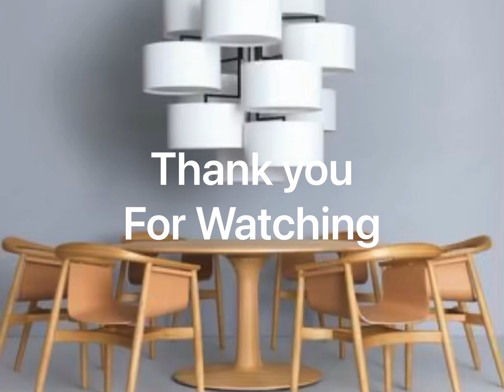CNC LATHER AUTOMATIC THUONG NGUYEN WOOD WORKING MACHINE CELL + 84 902 985898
Janny Yang 楊秀貞
THUONG NGUYEN WOOD WORKING MACHINE CO.,LTD上源木工 機械有限公司
Skype : woodwm621 Cell : + 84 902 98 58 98